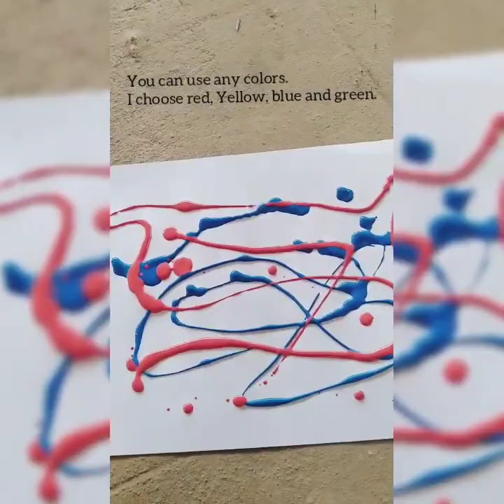Bottleart creative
Color mixing bottle art for beginners.